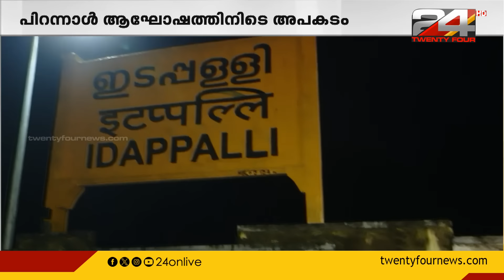പിറന്നാൾ ആഘോഷത്തിനിടെ പന്തയംവെച്ച് ഗുഡ്സ് ട്രെയിന് മുകളിൽ കയറിയ പതിനേഴുകാരന് ദാരുണാന്ത്യം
പിറന്നാൾ ആഘോഷത്തിനിടെ പന്തയംവെച്ച് ഗുഡ്സ് ട്രെയിന് മുകളിൽ കയറിയ പതിനേഴുകാരന് ദാരുണാന്ത്യം |  ഇടപ്പള്ളി സ്വദേശി ആന്റണി ജോസാണ് മരിച്ചത്